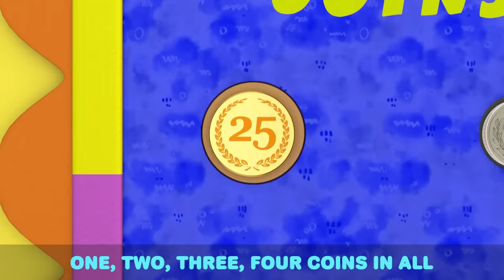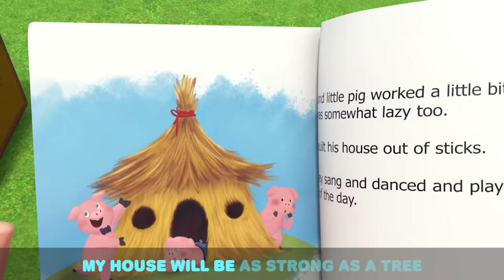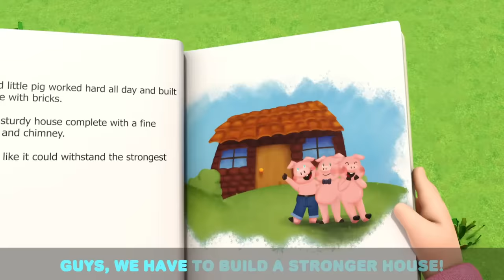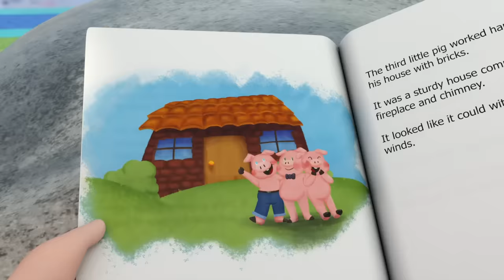Baa Baa Black Sheep + more Animal Songs | Little Angel Kids Songs & Nursery Rhymes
Watch this 3D Sing-Along by Little Angel.

Song Lyrics:

One for the master and one for the dame

List of Kids Songs:

00:00 Baa Baa Black Sheep
03:02 Old MacDonald Had a Farm
06:05 La Vaca Loca
09:11 Piggy Bank Song
12:40 La Vaca Lola
16:16 5 Little Ducks
19:57 Old MacDonald Had A Farm
24:02 3 Little Pigs
27:43 Baa Baa Black Sheep
30:50 Farm Animals
34:43 10 Little Ducks